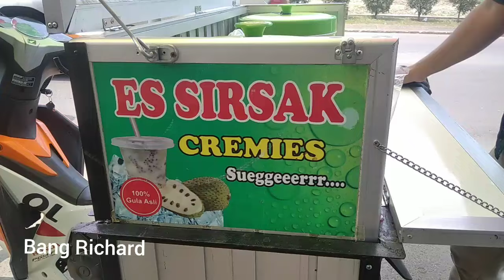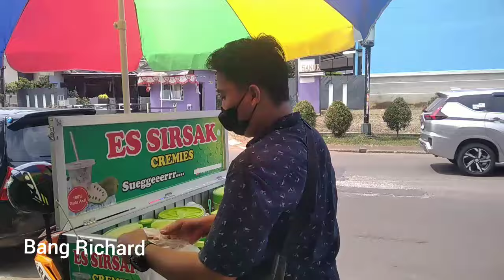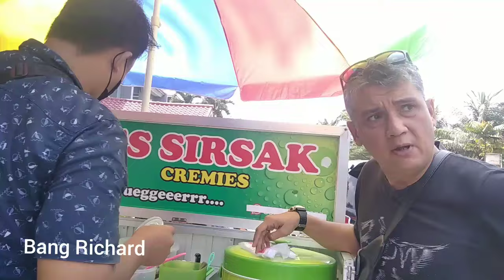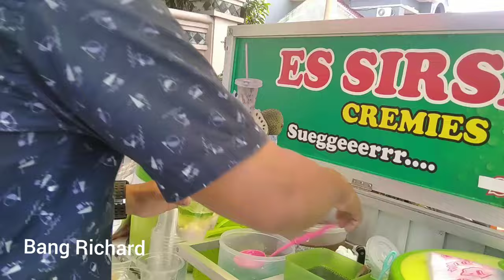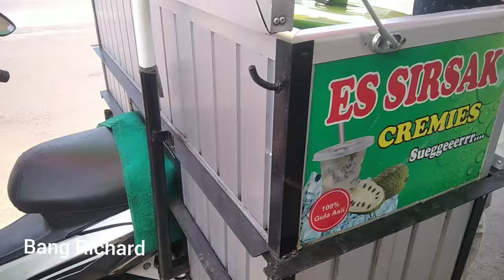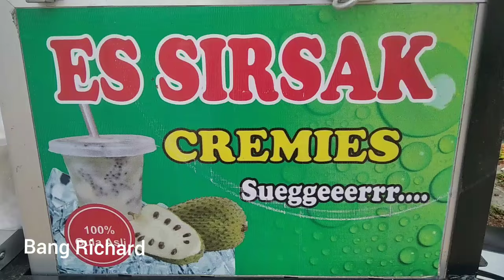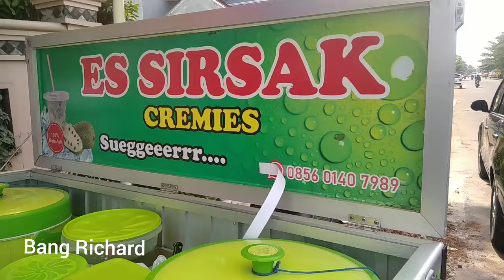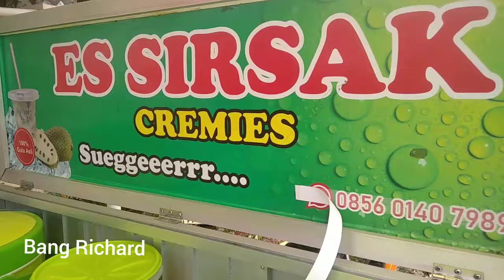minuman es sirsak yang bikin seger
es sirsak mas gunawan banyak manfaatnya salah satunya mencegah kanker dan es sirsak mas gunawan itu sangat laku dan rame baru sampai ditempat sudah diserbu pembeli.. 1hari es sirsaknya bisa menghabiskan 20 kg sirsak  dengan aneka varian biji selasih nutri jell dan susu.. lokasi di perumahan villa dago tanggerang selatan tepatnya di depan cluster nusa dua.. bersih dan terjaga klualitasnya